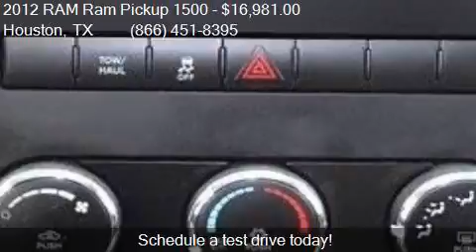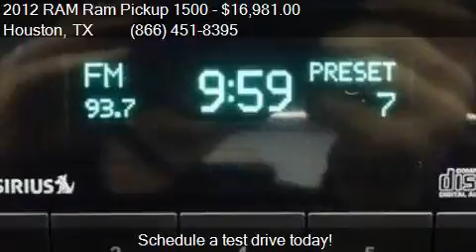2012 RAM Ram Pickup 1500 ST 4x2 4dr Quad Cab 6.3 ft. SB Pick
This 2012 RAM Ram Pickup 1500 ST 4x2 4dr Quad Cab 6.3 ft. SB Pickup is for sale in Houston, TX 77598 at Texas Auto South.

Engine: 5.7L V8
Transmission: Automatic 6-Speed
Color: Black Clearcoat
Mileage: 88887
Contact Texas Auto South 16200 Hwy 3 Houston, TX 77598 to test drive this 2012 RAM Ram Pickup 1500 ST 4x2 4dr Quad Cab 6.3 ft. SB Pickup today.